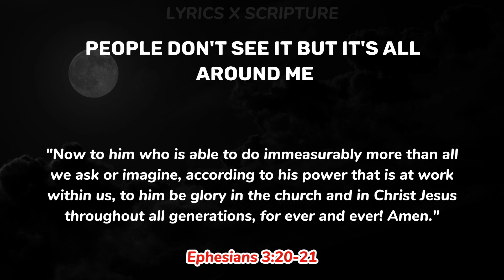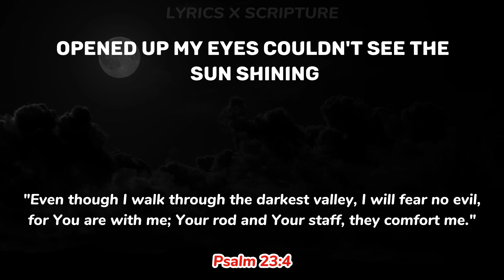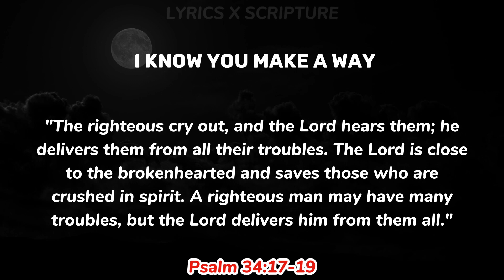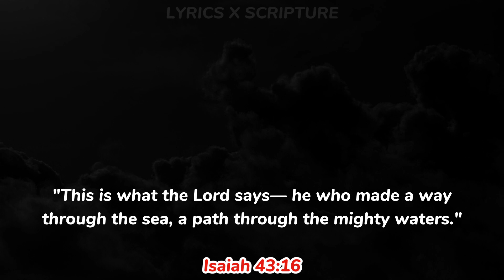Lecrae, Tasha Cobbs Leonard - Your Power Official Audio | Lyric Bible Verses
Immerse yourself in the profound resonance of "Your Power," an inspiring track from Lecrae, featuring the vocal prowess of Tasha Cobbs Leonard. This track is a testament to faith, the struggle, and the divine power that guides us through. Produced by a talented team, it's a song that beautifully intertwines music and scripture.

As you journey through this song, take note of the accompanying biblical scriptures, designed to deepen your understanding and connection to the lyrics' spiritual context.

🎵 Lyrics & Scripture 🎵

And by Your power, I know You made a way

Yeah, yeah
I need it (I need it)
I need it from moment to moment (I do)
I need it to get where I’m going (I do)
I need it to fight the opponent (Yeah)
The power that move every mountain (Power)
Protect me when evil surround me (Yeah)
I know it’s a power living in me, people don’t see it, but it’s all around me (Woo)
Yeah
They told me it’s over, I’m finished
But God said, “Just wait and bear witness”
He split the red tides, made the dead rise, just let Him handle His business (Yeah)
They told me, “Confess and believe” (Believe)
I got so much dirt on my knees (My knees)
‘Cause I’ve been talking to the Lord all day telling Him all of my needs (Praying)
I need mercy, need grace
Need strength, I need faith
Need power ’cause the world’s dark having trouble seeing Your face (Your face)
All of my life I had to fight, I done got tired of fighting
You gave me life, You gave me light, I got the power to triumph

You’re all I need in my darkest hour (Ooh)
All of You and none of me
I never have to worry ’cause

It’s by Your power, I know You make a way
Make a way, know He gon’ make a way
It’s by Your power, I know You make a way, oh, yeah, oh
Came to my rescue and You always save the day
So many times that You’ve been faithful

Yeah, woke up traumatized, opened up my eyes, couldn’t see the sun shining (Nah)
Momma could’ve died, cousin still on trial, life is such a fine line (Lord)
I had to deal with the pressure (Pressure)
I had to fight through depression (Depression)
I told my sister, “Don’t give up” (Don’t quit)
God known for changing the weather
Sometimes you destined to rain (Woo)
Sometimes you pray through the pain (Yeah)
But whether it’s a clear or a cloudy day I’ma keep trusting His Name (Jesus)
Made me a believer (Hey)
Taught me the presence and power of Jesus (Jesus)
Made a way where it wasn’t (Yeah)
Gave me strength to recover (Recover, recover)

You always save the day, oh
You always come through, oh
You always save the day
Every time (Praise Your Name)
Came to my rescue
You are my Hero
So many times You’ve been faithful
And I thank You, Lord

Hey, hallelu–
Bless Your Name

🎼 Credits 🎼
Song: Your Power
Artist: Lecrae
Featuring: Tasha Cobbs Leonard

Produced by: Juberlee, Swoope, Alexandria Dollar, Dylan Hyde, DramaKid, tyler coolidge, Lasanna “ACE” Harris, Michael Girgenti

Written by: Lecrae Moore, Deandre Hunter, Jordan Dollar, Alexandria Dollar, Jeffrey Lawrence Shannon, Dylan Hyde, David Hein, Christian Louisana, Allen Swoope, Lasanna Harris, Michael Girgenti, Antonio Gardener, Justin Pelham, Patrick Darius Mix Jr.

Engineered by: Connor Back & Jacob “Biz” Morris

Mixed & Mastered by: Amond Jackson, Courtland Liddell, Jacob “Biz” Morris, & Connor Back

Feel the power of faith and perseverance in every verse, and let the scripture-infused lyrics guide your spiritual journey.